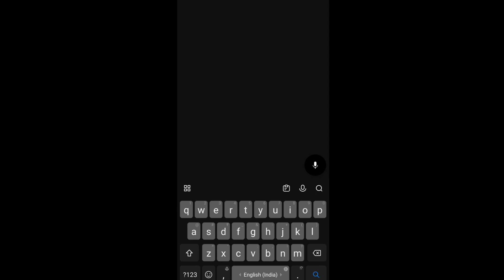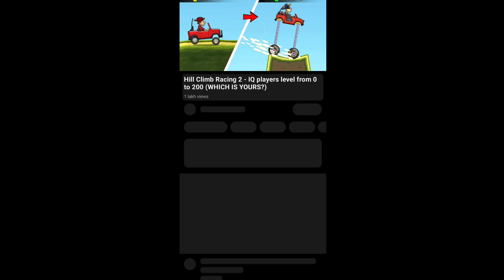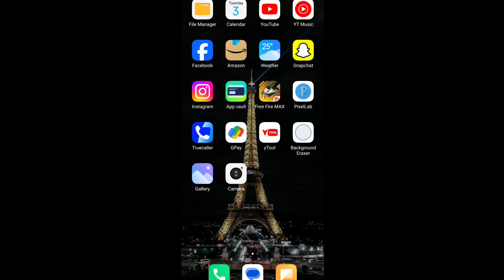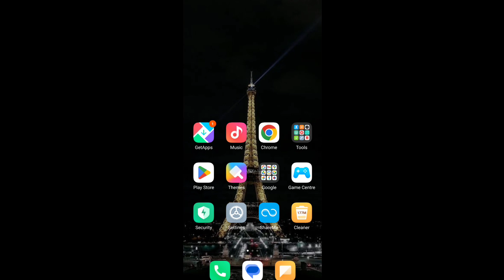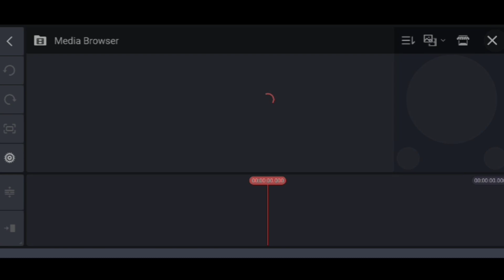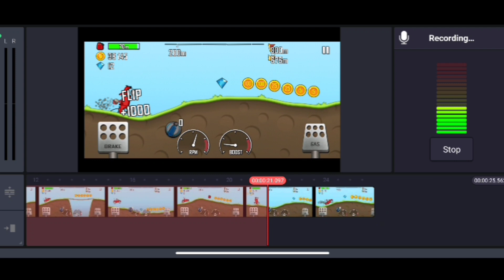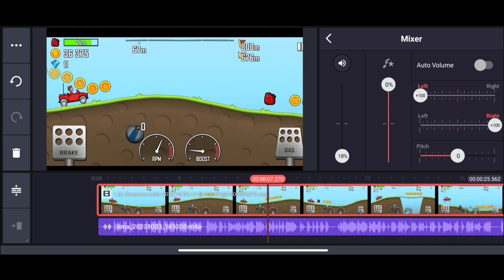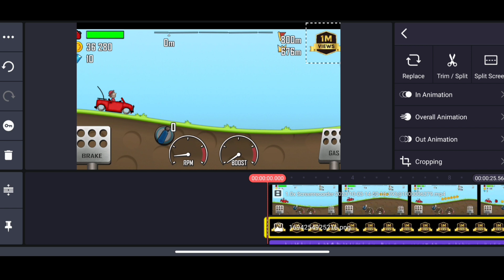सिर्फ Screen Record करके YouTube पर Upload करो 24 घंटे में - Channel Monetize ✅ Best Channel Ideas.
Hii friends ❣️❣️

Topics👇👇
Kids content kaise banaye
Hill climb game se paise kaise kamae
Game khel kar paise kaise kamaen
3d animal video kaise banaye